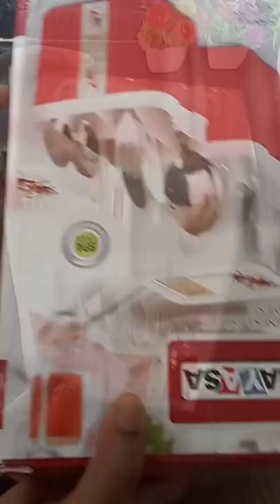Nayasa Plastic Castle Cutlery Stand | Unboxing and review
Hello, friends welcome to our channel today in this video I am going to review Nayasa Plastic Castle Cutlery Stand which i have bought from amazon at very reasonable price it is mage up of good and heavy plastic